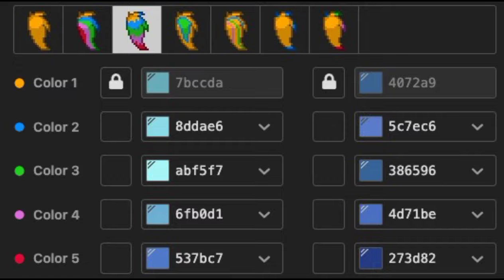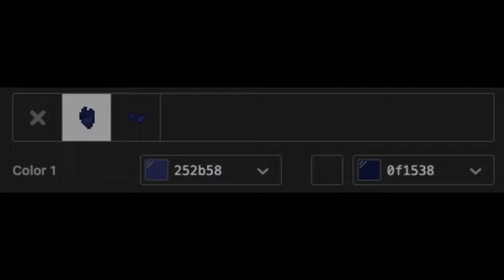🌊) Hatsune Miku VOCALOID : [ pony town skin ]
↳ꜜ 〘 V O C A L O I D 〙
       ๑ ‿ ︵ ‿ ︵ ‿ ︵ ‿  ୨ 🐟 ୧  ‿ ︵ ‿ ︵ ‿ ︵ ‿ ๑

໒💧୧﹕Gracias por hacer esta skin ୭

໒💦୧﹕Me apoyarías un montón compartiendo el video con tus amigos ୭

໒❄️୧﹕Nos vemos en Pony Town ୭

╰ ─ ─ ・ ((NO ACEPTO NI HAGO PEDIDOS POR EL MOMENTO)) ・ ⩩ 🥶

 ❝ LittleCloud ❞ ─ 🐬